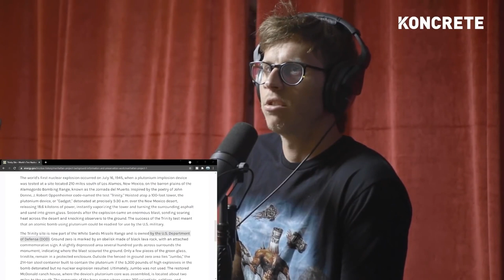The Attack on Pearl Harbor Was an Inside Job | Jake Fox